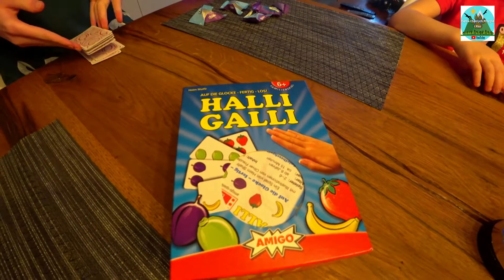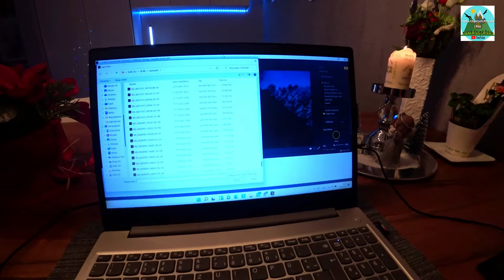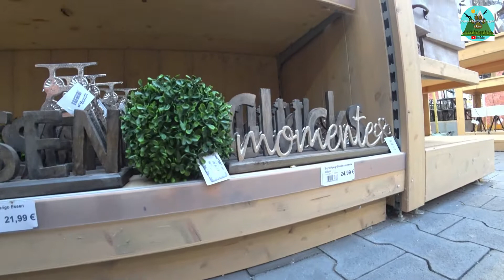W co Gramy - Nikola Znów Przyniosła Kwiaty - vlog#194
Witamy Was wszystkich serdecznie u nas na Kanale. To jest ciąg dalszy vlogu  - Co u nas słychać po  NOWYM  ROKU  -   Ciekawy Przepis na Obiad  vlog#192 ponieważ ten odcinek był by za długi. Chcemy Wam pokazać fajną grę Halli Galli jaką Vaneska dostała od Mikołaja. Super zabawa. Nikola ponownie przyniosła z praktyk kwiaty Gwiazda Betlejemska sztuk dwie i musimy pomyśleć gdzie je postawić.
Zapraszamy Was na nasz najnowszy filmik - Pozdrawiamy